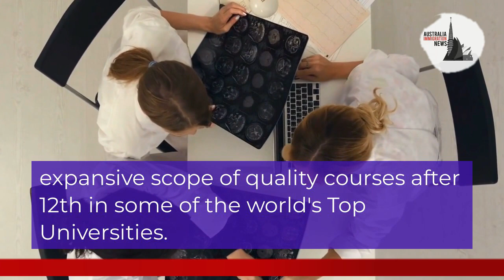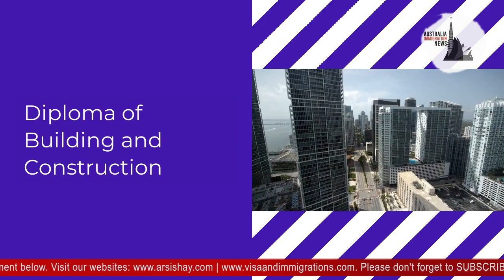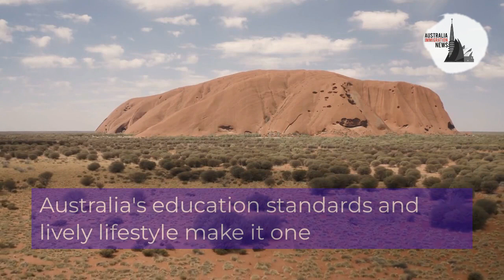STUDY IN AUSTRALIA AFTER 12TH: KNOW BEST COURSES IN AUSTRALIA AFTER 12TH | AUSTRALIA STUDY VISA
In today's video update, we'll walk you through the Best Courses in Australia to do after your 12th grade.

Australia is one of the leading destinations to pursue higher education, and did you know that completing your graduation is not a requirement?

There are numerous courses available in Australia that you can study following your 12th-grade examination.

From Engineering and Medical studies, Bachelor's Degrees to Diploma, Australia presents an expansive scope of quality courses after 12th in some of the world's Top Universities. Renowned for world-class research facilities and a fantastic array of academic education, Australia can be your ideal destination after finishing your 12th-grade studies.